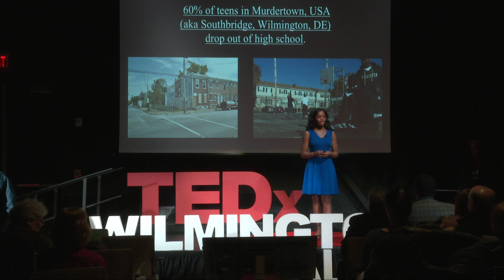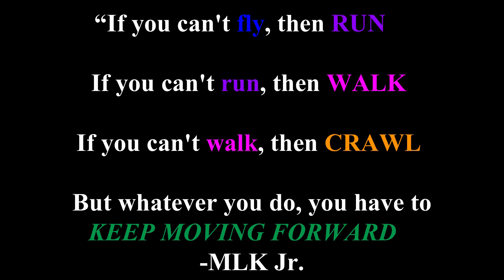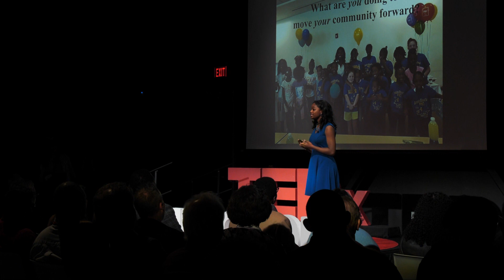STEM: Today's Girls, Tomorrow's Scientists | Jacqueline Means | TEDxWilmingtonSalon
15-year-old Jacqueline Means is the proud founder of Wilmington Urban STEM Initiative, a nonprofit organization dedicated to bringing STEM to the underprivileged girls of Wilmington, Delaware. To act on her mission of bringing STEM to the girls, she hosts multiple Girls Empowerment STEM Events throughout the year, where she has at least 40 girls in attendance at each event. The girls do hands-on science experiments, listen to empowering women, and much more.  --

Jacqueline Means is a sophomore cadet at the Delaware Military Academy where she acts as Assistant Platoon Leader. She has continued success in her honors classes and maintains a 4.0 GPA. Jacqueline is involved with multiple extracurriculars, including Marksmanship, Model United Nations, Cheerleading, Track & Field, Dance, and Basketball. Outside of school, she is the proud founder of Wilmington Urban STEM Initiative, a nonprofit organization dedicated to bringing STEM to the underprivileged girls of Wilmington. To act on her mission, she hosts multiple Girls Empowerment STEM Events throughout the year, where she has at least 40 girls in attendance at each event. The girls do hands-on science experiments, listen to empowering women, and much more at the events. This talk was given at a TEDx event using the TED conference format but independently organized by a local community.